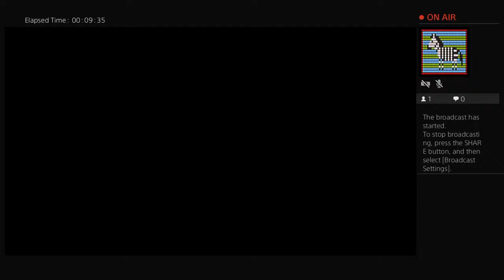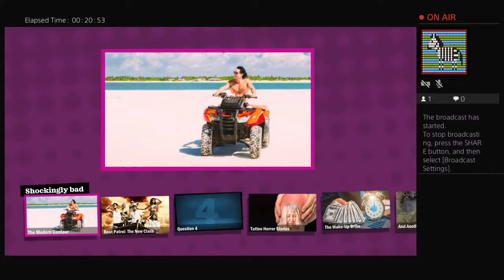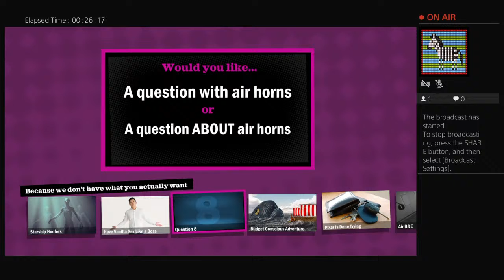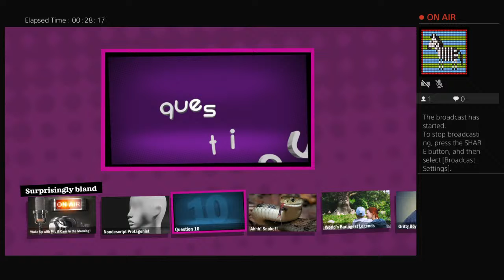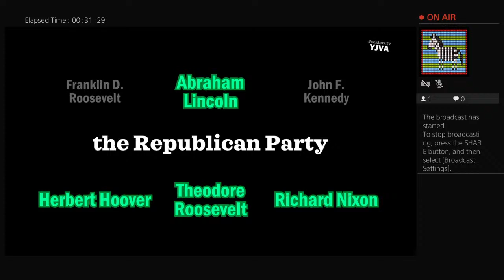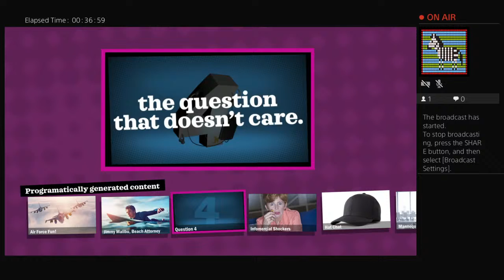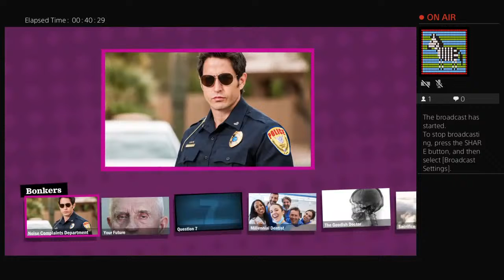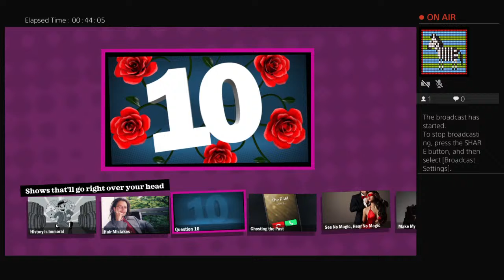Co op Christmas 1212